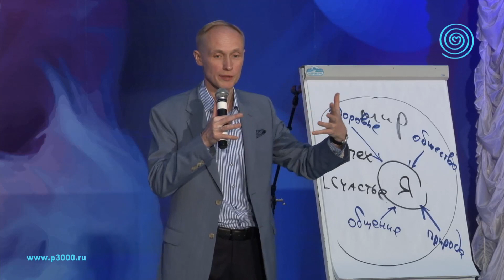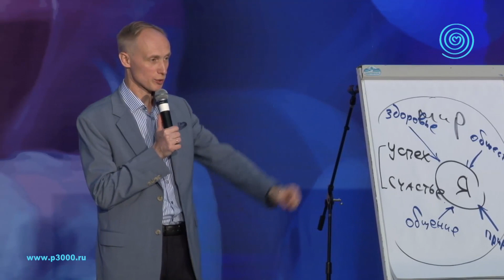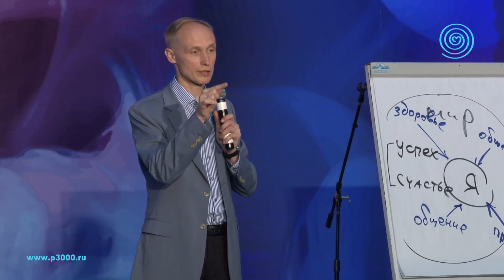Человек — это часть целого, которое мы называем Вселенной. Олег Гадецкий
Как с помощью науки мы познаем мир? Например, у нас есть лист дерева. Что нужно сделать по законам науки, чтобы понять из чего он состоит? Его нужно разрушить.

Современная наука обычно действует с позиции разрушения, в узких направлениях, не учитывая целостную картину мира. Мы видим, что законы экономики изучаются отдельно от законов общества, от законов жизни человека, от законов Вселенной. Законы медицины исследует печень, создавая лекарства, которые могут негативно влиять на суставы и другие системы организма. Такой подход разрушает культуру, семью, здоровье человека.

Очень важно понимать, что человек является частичкой Вселенной. Поэтому любая наука должна исследовать целостность мира и учитывать действующие в нем законы.

Фрагмент записи из тренинга Олега Гадецкого «Будь победителем в любой ситуации» прочитанного им, на XII Международном фестивале Психология третьего
тысячелетия «12 шагов к счастью. Преображаем реальность». Москва 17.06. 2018 г.

2. - Также посетите сайт проекта Психология третьего тысячелетия